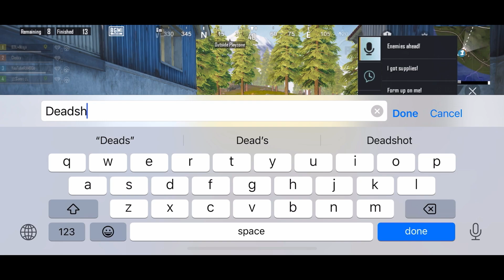HDR LIVIK + 60 FPS like REAL😱🔥 | iPhone 12 mini ULTRA HD TEST | BGMi Mobile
Song name : cyberpunk
Song credit goes by song creator

game.     : battleground mobile India
age.        : 18
Old device : Redmi note 4
Current device.   :  iPhone 12 mini
                   ( 64 gb )
                  Hdr+60fps
editing.  :. iMovie
recorder : inbuilt recorder
claw.       : 3 finger with zyro

1 like             = ❤️
1 like.            = ❤️❤️❤️❤️

PUBG MOBILE
2017
BROWSE GAME

2021
BROWSE GAME

Iphone 12

1 vs 4 cluth
Iphone
Iphone 12 vs iphone 12 pro pubg test
Iphone 12 pubg test
Iphone 12 battery draining test
Iphone 12 pro max pubg test
Montage
Best montage
Pubg montage
Iphone montage
Iphone 12 pro pubg test
Iphone 12 pro pubg montage
Iphone 12 pro max pubg montage
I not getting what i deserve
SAMSUNG,A3,A5,A6,A7,J2,J5,J7,S5,S6,S7,S9,A10,A20,A30,A50,A70
PUBG MONTAGE
Pubg montage

PUBG MOBILE
2017
BROWSE GAME